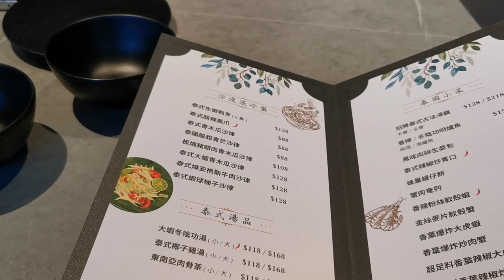狗狗好去處🐶士多啤梨園｜即摘即食🍓｜免費入場｜新開爆紅包廂泰國餐廳【小腳掌大世界🐾】